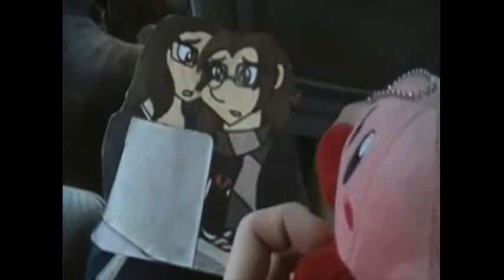006 Left Button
This is from an old video of Gramball06's Plush Series "The Spies in Mississippi, Jackson" (which is pronounce: Jackson, Mississippi) Interactive Game.

Starring the Voice Actor of:
Gramball06 Luke